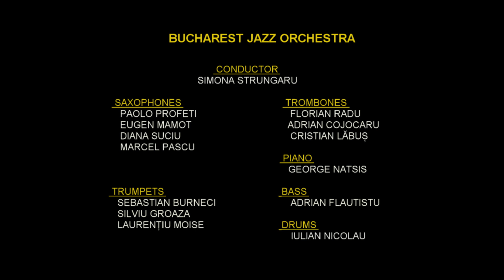Basin Street Blues - Bucharest Jazz Orchestra feat. Berti Barbera